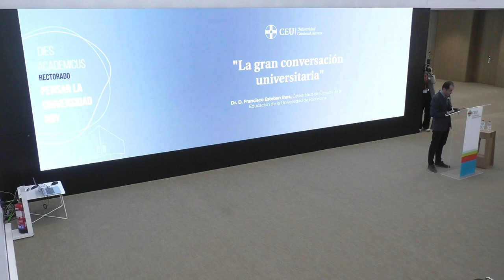"La gran conversación universitaria", Francisco Esteban | PENSAR LA UNIVERSIDAD HOY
Universidad, compromiso, cultura, esfuerzo, pensamiento crítico, profesor, verdad y vocación, han sido las palabras más repetidas por el profesor Doctor Francisco Esteban, durante su intervención en la Universidad CEU Cardenal Herrera de Valencia. En su conferencia, el profesor del Departamento de Teoría e Historia de la Educación de la Universidad de Barcelona (UB) ha reflexionado en torno a la actual realidad universitaria, invitando a volver a situar a esta institución educativa en su lugar.

Para el profesor, el sentido de la Universidad está en las “gentes de estudio” que comparten “una gran conversación” en busca de lo verdadero y lo bueno. Una “conversación” desde tres dimensiones: conversación con las cosas propias de la universidad, conversación con la cultura y conversación con uno mismo.